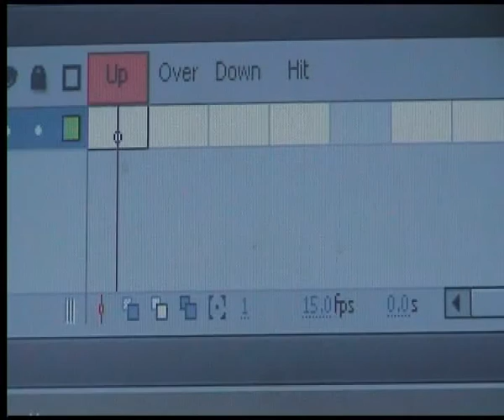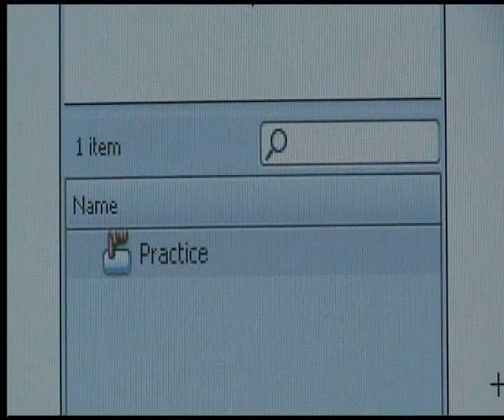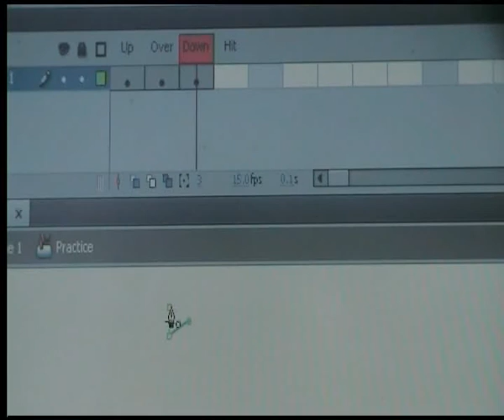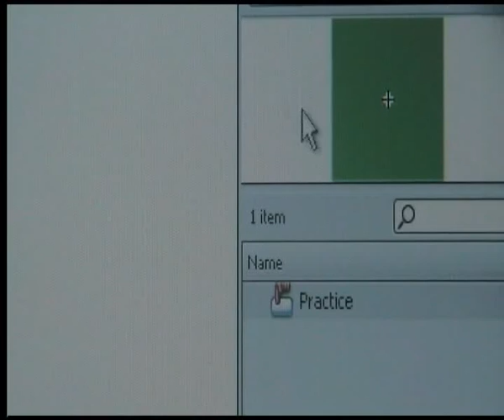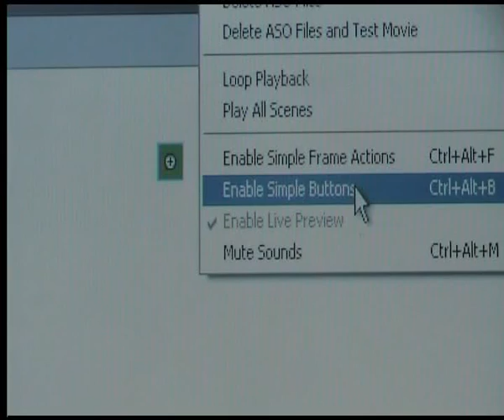ইন্টারএ্যাকটিভ বোতাম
অ্যাডোবি প্রোফেশনাল ফ্লাশ সিএস৪ একটি এ‌্যনিমেশন সফটওয়্যার । খুব সহজে ও ভালোভাবে এই সফটওয়্যার দিয়ে প্রেজেন্টেশন, ওয়েব পেইজের ডিজাইন ও এ‌্যনিমেশনের কাজ করা যায় । এখানে দেখানো হয়েছে, অ্যাডোবি প্রোফেশনাল ফ্লাশ সিএস৪ দিয়ে কিভাবে দ্বি-মাত্রিক এ‌্যনিমেশন করা যায় ।